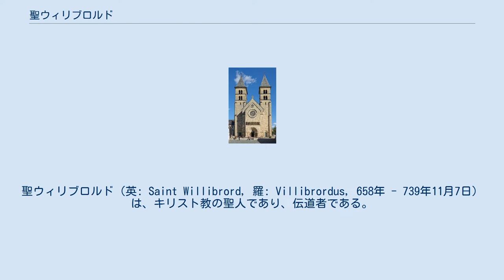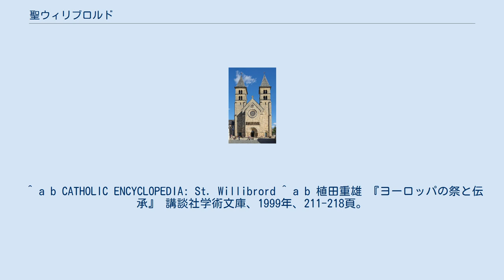聖ウィリブロルド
聖ウィリブロルド（英: Saint Willibrord, 羅: Villibrordus, 658年 - 739年11月7日）は、キリスト教の聖人であり、伝道者である。
 フリーセン地方の伝道者で、ユトレヒト初の司教を務めた。
ノーサンブリアに生まれ、現ルクセンブルクのエヒタナハで没した。
 ヨーク近くのリポンの修道院で、聖ウィルフリッドに教えを受けた後、アイルランドで修道士としての生活を送り、その後、他の修道士たちと共に、フリーセン地方に伝道のため派遣された。
695年の11月21日に、教皇セルギウス3世からフリーセンの司教に任ぜられた後は、伝道者を育てるべく、ユトレヒトに修道院を建てた。
また教会を建て、そこで礼拝を執り行った。
698年には、エヒタナハに修道院を建てた。
この領地は、ダゴベルト2世の王女、ウイルミナから寄進されたものだった。
 ラッドボッド（レッドボッド）がフリーセンの王となってからは、ウィリブロルドは立ち退かざるを得なくなった。
この王は教会を取りこわし、異教の寺院や祭殿を建てて、多くの伝道者を殺した。
ウィリブロルドと共に布教をしていた修道士たちは、北の方へ逃げたが、デンマークとヘラルゴランドでは成果は得られなかった。
ラッドボッドの死後、ウィリブロルドは719年にユトレヒトに戻り、聖ボニファティウスの助力を得て布教活動を再開し、結果数え切れないほどの人々が改宗した。
一方でエヒタナハの修道院にもひんぱんに足を運んだ。
 ウィリブロルドは多くの奇跡を行い、病人の治療もしたといわれる。
特に、ハンチントン病（舞踏病）やけいれん性の病気の患者を数多く治した。
そのため、こういった病気の守護聖人となっている。
没後はこの修道院の礼拝堂に埋葬され、それとほぼ同時に列聖され、エヒタナハは巡礼の地となった。
神学者アルクィンによれば、奇跡がここで何度も起こっている。
また、一部の聖遺物が他の教会に渡ったものの、大部分は修道院にとどめおかれ、1031年の10月19日、新しく建てられた聖堂の、主祭壇の下に納められた。
後にこの聖堂も取りこわされ、新しい聖堂が1868年に献堂された。
 エヒタナハのバジリカ（聖堂） 聖名祝日は11月7日だが、イングランドではレオ8世の命により、11月29日に行われる。
 聖ウィリブロルドの姿を正しく伝えるものはあまり遺されていないが、パリの国立図書館には、彼の福音とされるものが遺されている。
布教の際アイルランドから持ち込んだものであると考えられている。
（Bellesheim, "Gesch. der kath. Kirche in Irland", I, Mainz, 1890, 623） 1906年の6月4日には、サンピエトロ大聖堂からの聖遺物の遷移式が行われた。
この時に、踊りによる行進が始まり、正装の5人の司教や2人のスイス人衛兵をはじめ、15,000人を越える人々が踊りながら行進したといわれる。
一方で、この踊りの行進は、既に8世紀にはじまっていたとも、14世紀のペスト、災害、戦争といった社会不安の中で、神への祈願をする人々の中から始まったともいわれている。
 ^ a b CATHOLIC ENCYCLOPEDIA: St. Willibrord ^ a b 植田重雄 『ヨーロッパの祭と伝承』 講談社学術文庫、1999年、211-218頁。
 ^ Studien u. Mittheilungen, 1906, 551